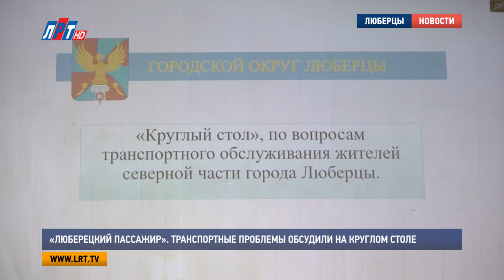«Люберецкий пассажир» Транспортные проблемы обсудили на круглом столе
В школе No25 состоялся круглый стол по вопросам транспортного обслуживания северной части Люберец. На вопросы жителей ответили представители администрации и компаний-перевозчиков. Наиболее волнующие проблемы- нехватка социальных маршрутов, льготный проезд до столицы и карта «Стрелка», которую до сих пор принимают не все водители.

"Значит надо как-то поговорить с перевозчиками, с вашими водителями, чтобы они как-то соблюдали элементарные правила чистоты и порядка.."

Активная люберчанка Татьяна Кузнецова знает все проблемы северной части города. На встрече она рассказала, что водители общественного транспорта мусорят на стоянках, и еще, к тому же, не дают билеты пассажирам, что уже, действительно проблема. Чаще всего, подтвердили жители, такое правонарушение возникает на 501 маршруте. И, как оказалось, на него есть масса других нареканий.

Татьяна Журавлева, директор Административно-пассажирского контроля Министерства транспорта и дорожной инфраструктуры МО:
"В текущем году уже 8 жалоб. Значит вы, новое руководство, когда будете заниматься этой проблемой, там есть водители, которые нарушают закон, в отношении которого, мы сейчас занимаемся работой. По всей видимости, это не только разговор о том, что не соблюдается схема маршрута.."

Жесткий контроль над всеми нарушениями перевозчиков в Подмосковье ведет специальное ведомство Министерства транспорта и дорожной инфраструктуры области. Его директор Татьяна Журавлева совместно с представителями местной власти отвечали на вопросы люберчан и пытались найти пути решения проблем. Одна из особо волнующих жителей -  карта «Стрелка». Ее до сих пор принимают не все перевозчики.

Валерий Старшинов, заместитель директора ООО «Ранд-Транс»:
"Я все посмотрю. Но машины все оборудованы терминалами, во всех машинах есть терминалы.."

Таких нерадивых водителей оштрафуют, главное - жителям оставаться неравнодушными и вовремя сообщать о правонарушениях в соответствующие органы. Кроме того, люберчане пожаловались на высокую стоимость проезда, неудобное расположение остановок общественного транспорта и нерегулярность маршрутов. А нехватка социальных автобусов, как оказалось, беспокоит не только жителей северной части Люберец, но и тех, кто живет в новом микрорайоне «Самолет».

Владимир Ружицкий, глава городского округа Люберцы:
"Мы должны эту тему вынести, утвердить, деньги заложить, депутаты должны утвердить бюджет, если это городской маршрут -  то городской бюджет, если мы говорим об области, то в областной нужно заложить. Эта процедура, в любом случае, не быстрая.."

Еще один вопрос, актуальный уже в течение двух лет - льготный проезд в столицу. Пенсионеры Люберец и в этот раз напомнили власти, что теперь дорога в Москву для них непосильна.

"Сегодня ситуация такова, какова она есть. В области не хватает денег. Этот вопрос пока завис, эту тему мы для политиков оставим, она за скобками, идем дальше.."

Все вопросы, прозвучавшие на встрече, рассмотрят на совещании рабочей группы, в которую вошли активные люберчане и члены комиссии по безопасности дорожного движения.